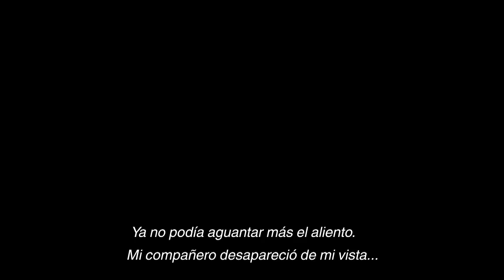The Last Guardian con Logan Parte 7